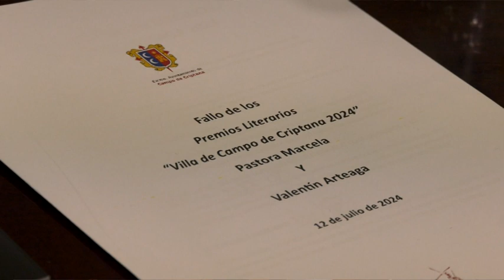GANADORES LIV PREMIO POESÍA "PASTORA MARCELA" Y XLV POESÍA PARA JÓVENES "VALENTÍN ARTEAGA"